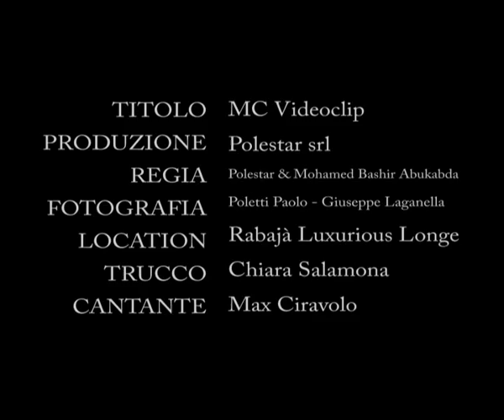canon 5d mark ii first italian music video by Polestar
massimiliano ciravolo singer